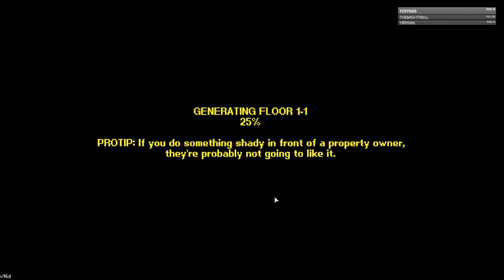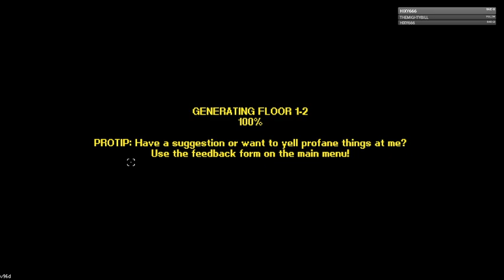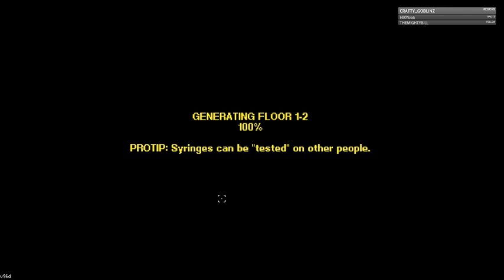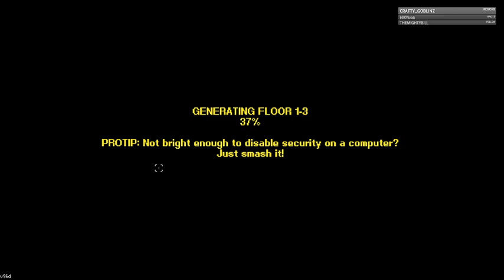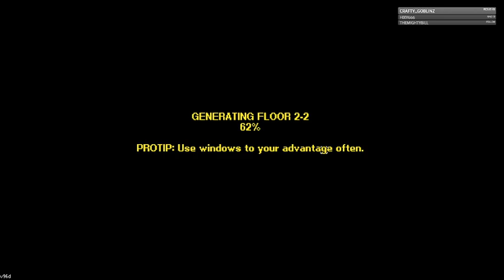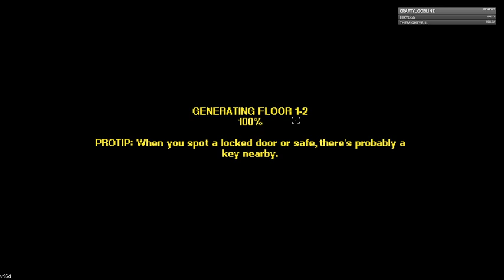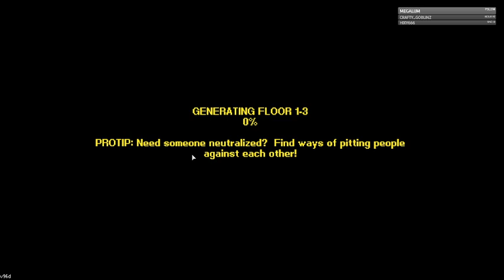[Amoeba Bait] On my way to where the air is sweet - Streets of Rogue VOD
Streets of Rogue VOD
Originally streamed 10AUG22